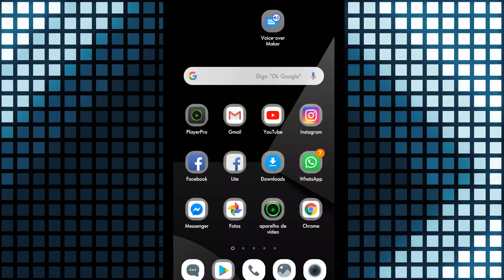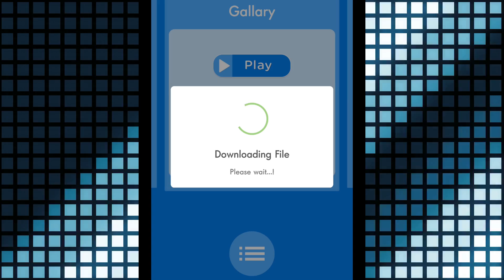Como Criar Voz de Narração para o seu vídeo [App Android] 🎬🎤